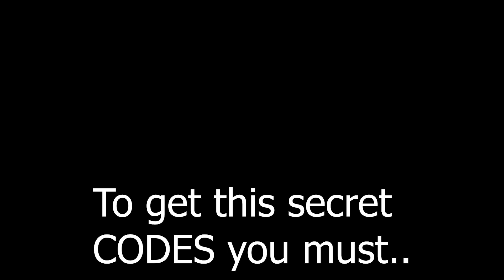NEW CODES [🌋Update 1] Pirate Era X, Roblox GAME, ALL SECRET CODES, ALL WORKING CODES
In today's video I show you guys an updated list of all working, secret and new codes for [🌋Update 1] Pirate Era X By Content Pioneers Studio in 2023! Make sure you watch till the end and enjoy!